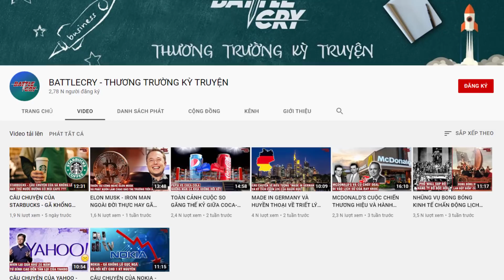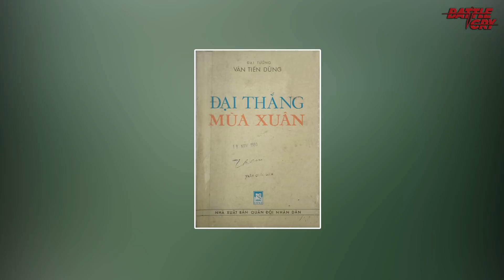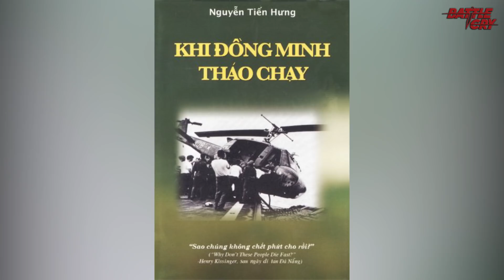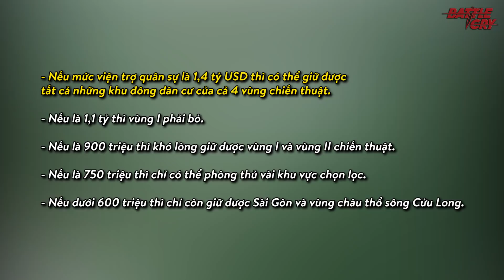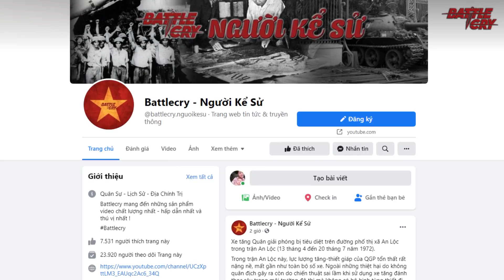VÌ SAO NGUYỄN VĂN THIỆU RA LỆNH RÚT QUÂN KHỎI TÂY NGUYÊN 1975 | LUẬN BÀN LỊCH SỬ #34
VÌ SAO NGUYỄN VĂN THIỆU RA LỆNH RÚT QUÂN KHỎI TÂY NGUYÊN 1975

Trong suốt lịch sử chiến tranh Việt Nam, cả người Pháp và người Mỹ đều đánh giá Tây Nguyên là nóc nhà của Đông Dương. Đó là một vùng có giá trị chiến lược quân sự quan trọng, ai làm chủ được Tây Nguyên sẽ làm chủ được Đông Dương. Tuy nhiên, vào năm 1975, quân đội Sài Gòn đã quyết định rút khỏi vùng đất chiến lược này. Đó không phải một đợt lui binh chiến thuật mà là một cuộc rút lui quy mô lớn với cả một quân đoàn được trang bị hiện đại gồm hàng ngàn xe pháo và các trang bị cồng kềnh. Quyết định rút lui này được đưa ra sau khi quân đội Sài Gòn để mất thành phố Buôn Ma Thuột.